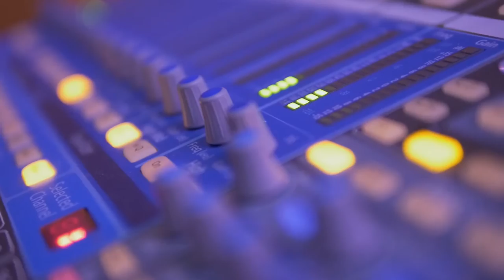Comedy on Campus 2016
We had seven great student stand-up comedians take part in the 2016 Comedy on Campus - along with Jamie Bowen as our entertaining MC and our guest Jamaine Ross, it was a great night! Congratulations to the winner Itay Ben-Dom.